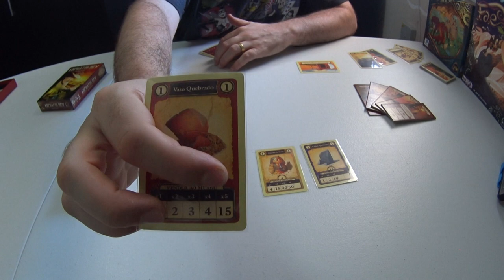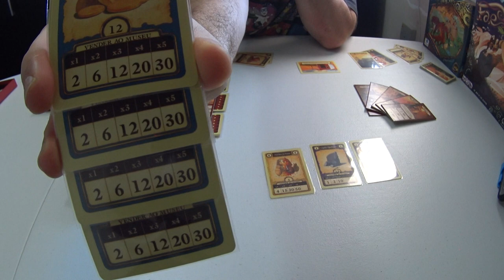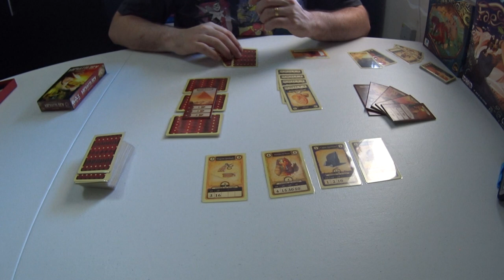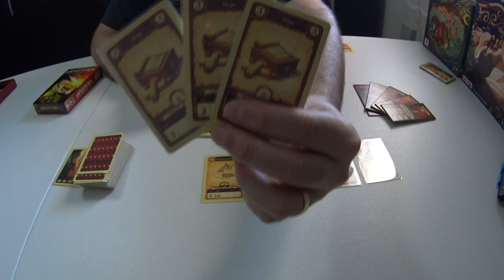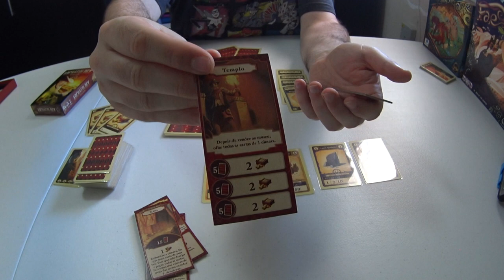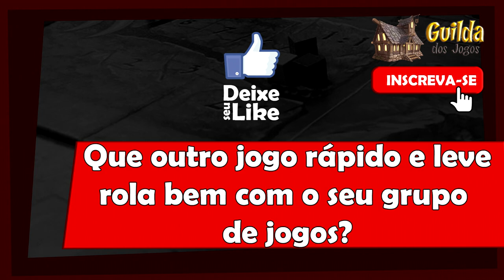5 Minutos de Guerra - Ep. 130 - Archaeology: The New Expedition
Neste vídeo Edu Guerra apresenta Archaeology, um card game lançado no Brasil pela Conclave!